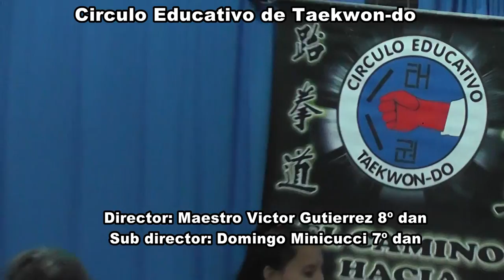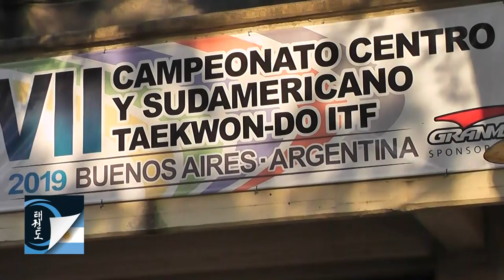VII Campeonato Centro y Sudamericano de Taekwon-do 2019 "Programa Especial"